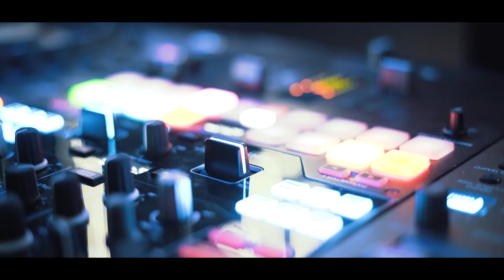Club Love: Phnom Penh's Best Drinks & Club Venue! | Mad Monkey Hostels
YourCambodia presents Club Love - the best drinks & dance venue!

Club Love is a late night dance club located above Duplex Restaurant on St. 278 in BKK1 - the most popular tourist area in Phnom Penh.

Formed in 2017 Your Cambodia is the Kingdoms first fully interactive digital guide to everything travel, hospitality and business here in Cambodia.

🇦🇺📍Coogee Beach